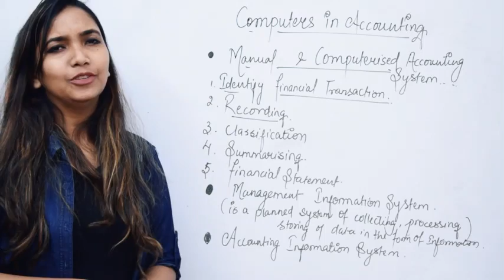Computers in Accounting :-Manual & Computerised Accounting